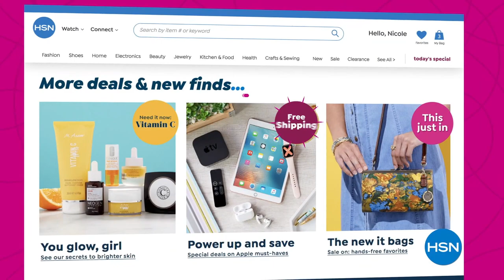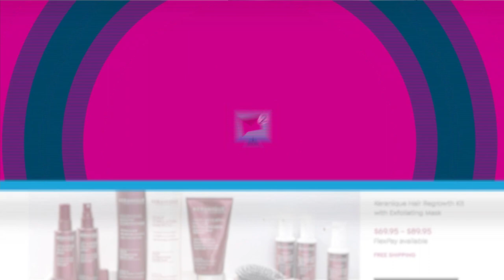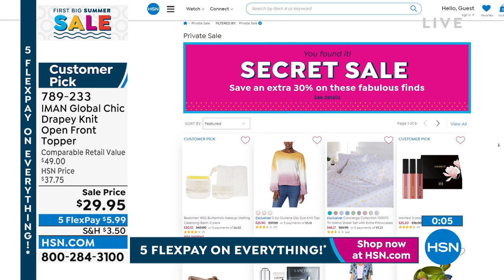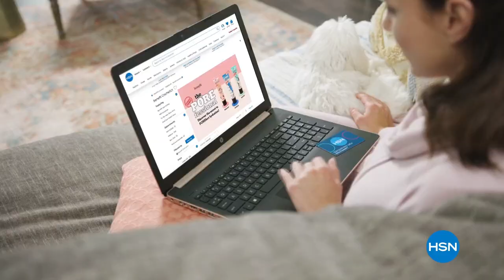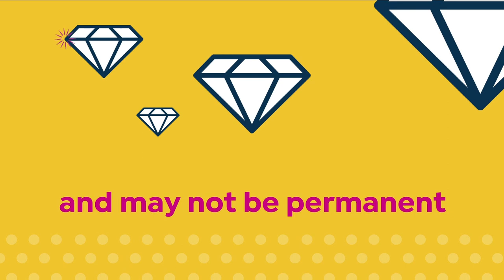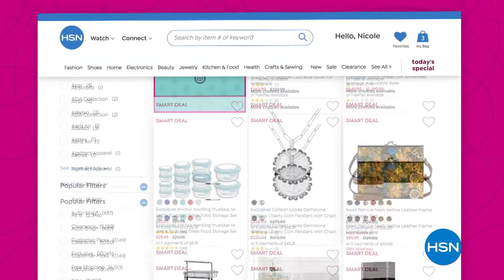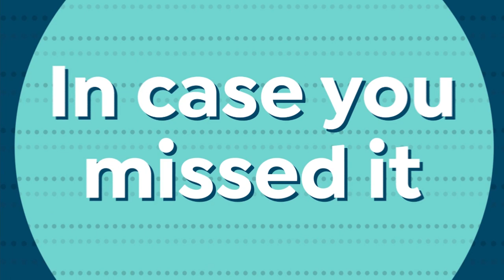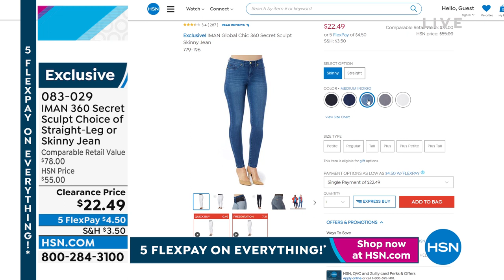HSN | IMAN Global Chic Fashions 05.30.2022 - 08 PM